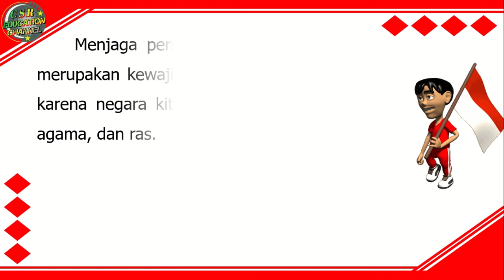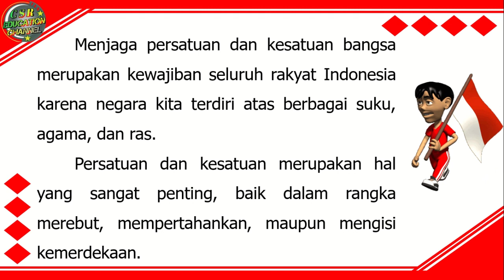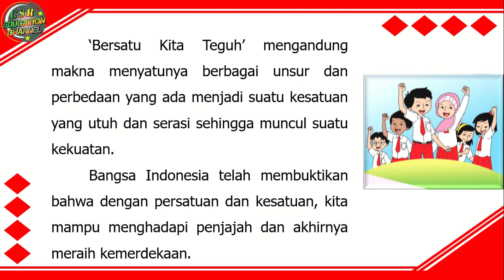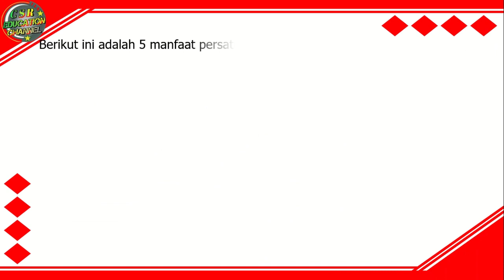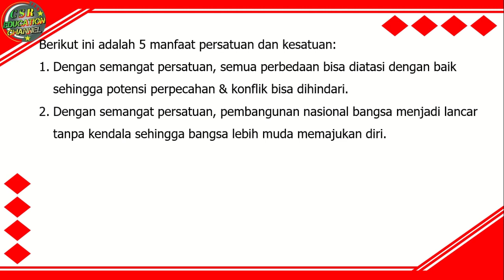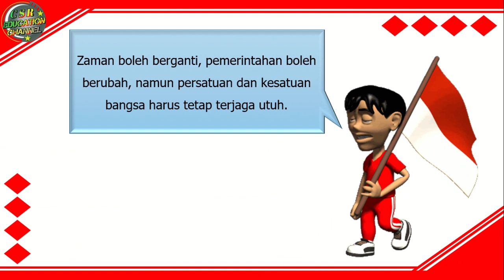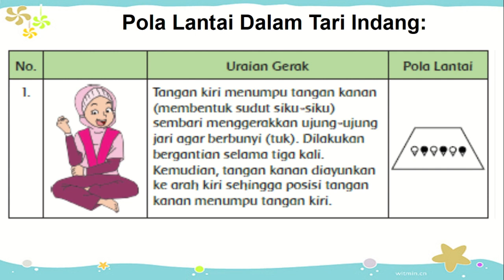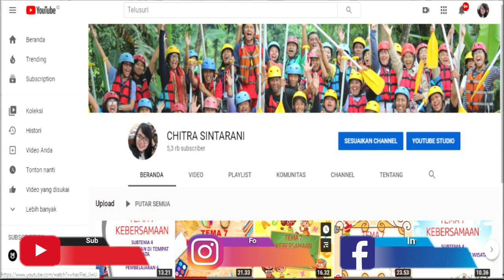Kelas 6 Tematik : Tema 2 Subtema 3 Pembelajaran 2 (Persatuan Dalam Perbedaan)